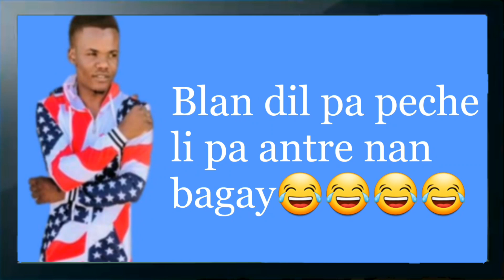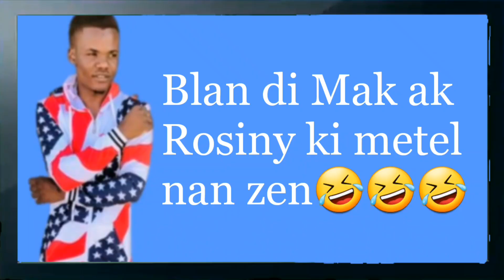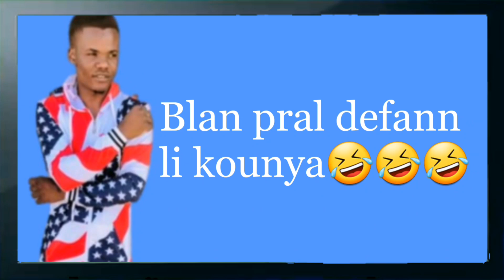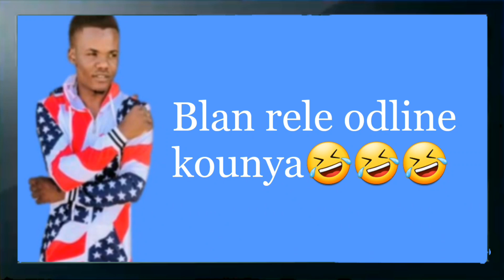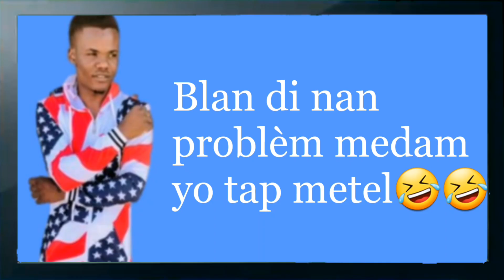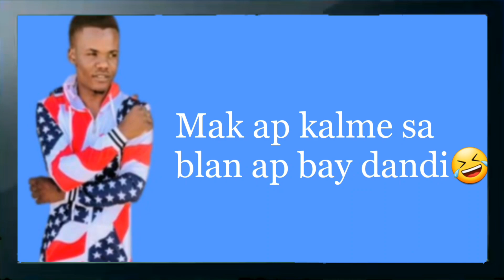Blanc soti poul bat Odline😂😂Blanc di Odline egare😂😂Blanc di Odline pa gen karaktè granmoun